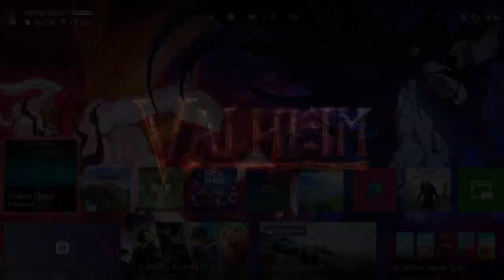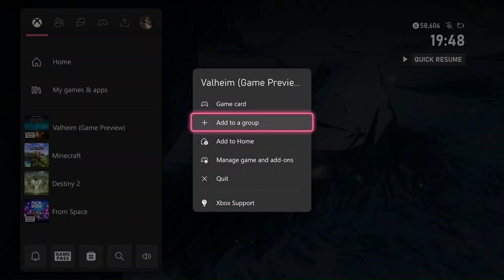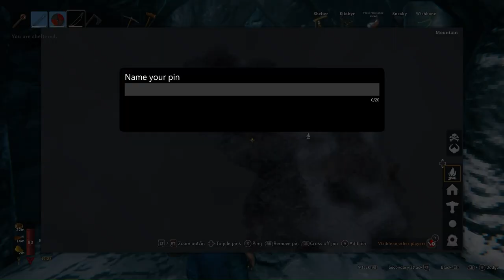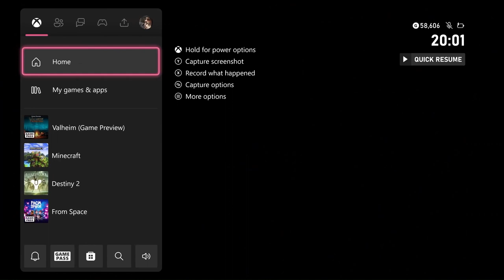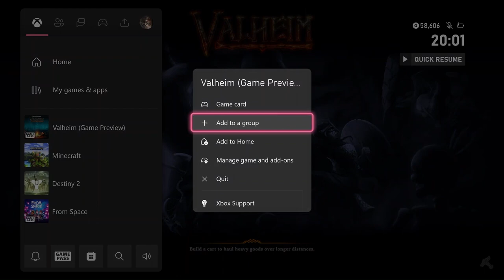The Frost Cave's - Valheim - Playthrough Part 11